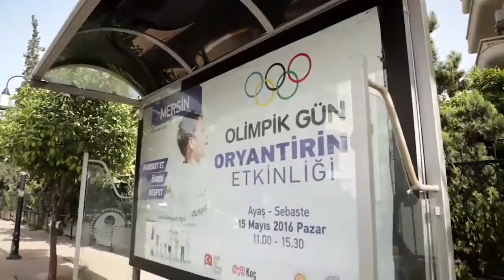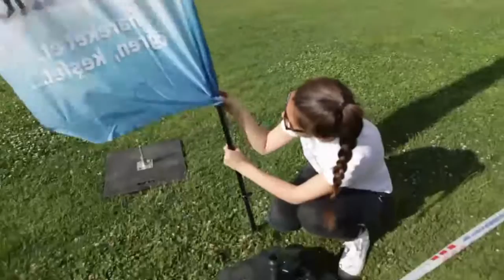TMOK, Olimpik Gün’ü Kutladı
Türkiye Milli Olimpiyat Komitesi’nin Koç Holding ana sponsorluğunda gerçekleştirdiği 2016 yılı Olimpik Gün etkinlikleri 15 Mayıs – 4 Haziran tarihleri arasında Mersin, İstanbul, Gaziantep ve Eskişehir olmak üzere dört ayrı şehirdeki farklı okul, park, alışveriş merkezleri ve kampüslerde farklı etkinliklerle gerçekleştirildi.